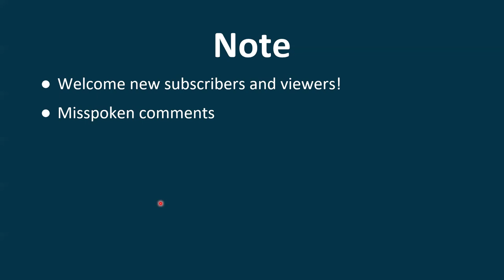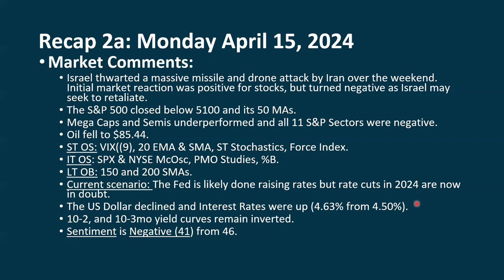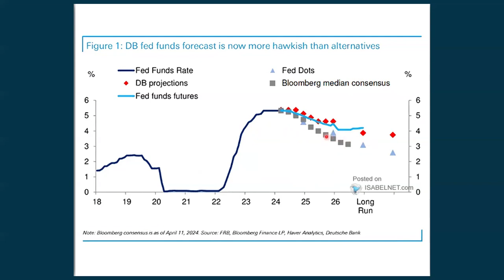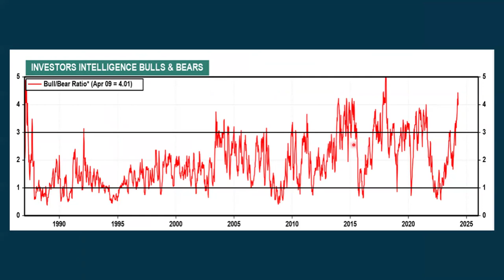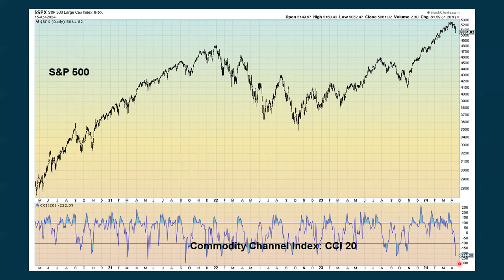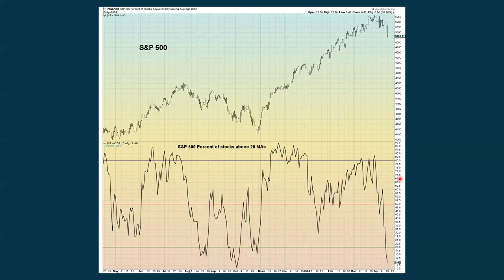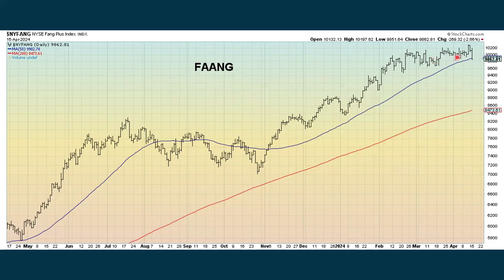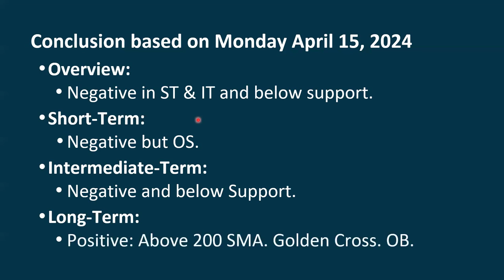S&P 500 Daily Market Update for Tuesday April 16, 2024